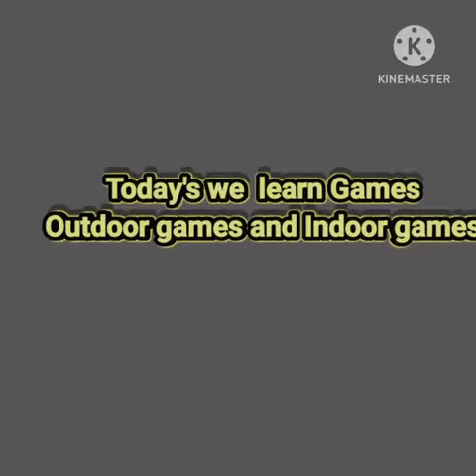Games # Outdoor and Indoor Games #